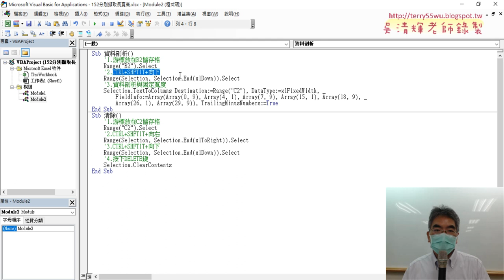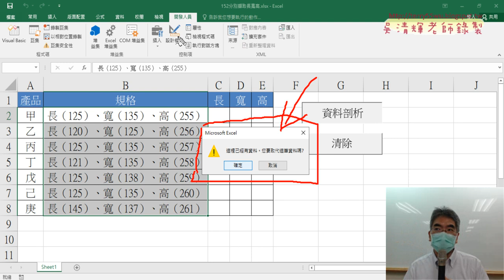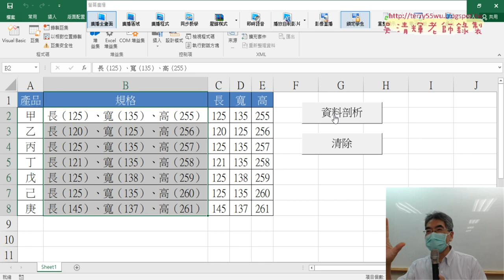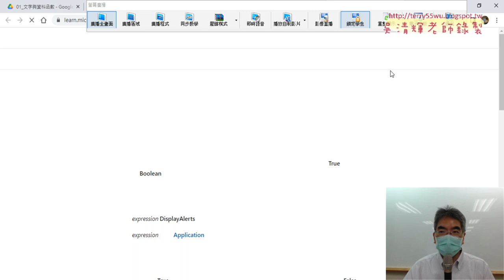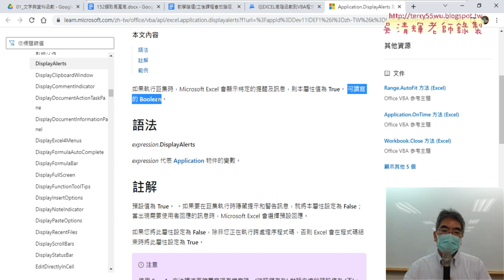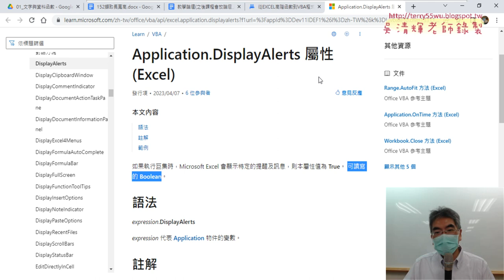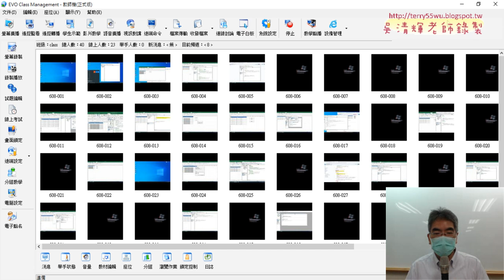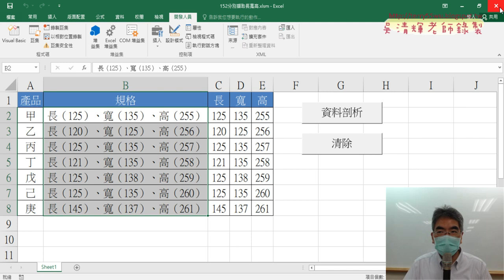04 註解與關閉訊息提示說明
上課內容：
01_重點複習與巨集註解與VBA程式
02_練習152分別擷取長寬高用資料剖析
03_錄製資料剖析與清除巨集與註解程式
04_註解與關閉訊息提示說明
05_下載政府開放資料與統計結果
06_繪製歷年竊盜折線圖
07_繪製各區比例圖說明
08_用FIND與IFERROR與MID函數取得路街道

上課用書：
Excel VBA一點都不難：一鍵搞定所有報表
作者： Excel Home
出版社：博碩
出版日期：2013/06/26
定價：380元

吳老師  112/7/29